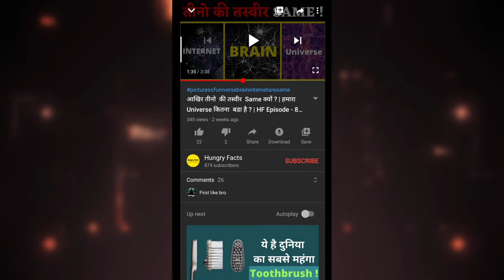TYPE WRITER के अंदर कैसा दिखता है ? | What Is Inside A Type Writer ? | HF EP - 9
► Wanna Support Us - Paytm - 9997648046
meme,
famous meme,
funny meme,
funny meme,
tik tok memes,
funny tik tok memes,